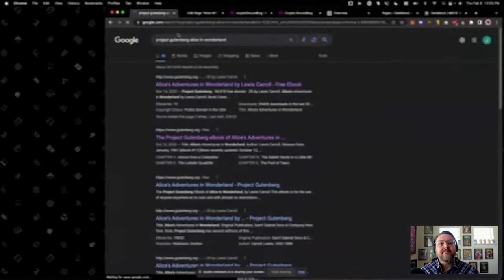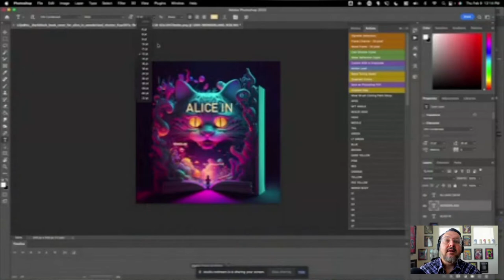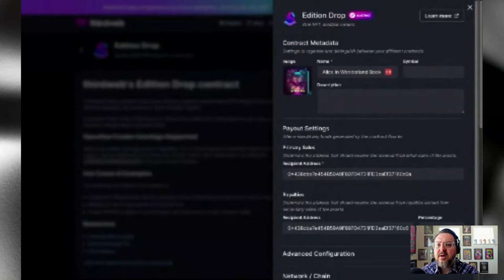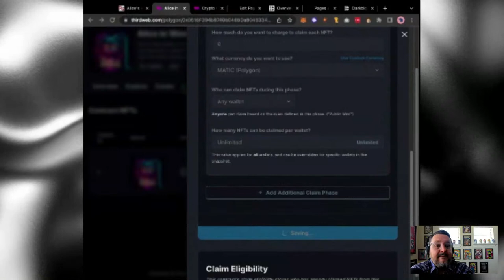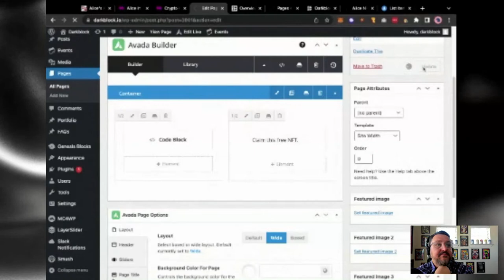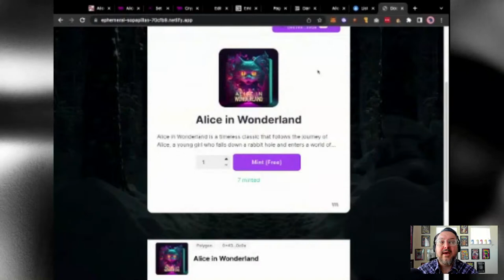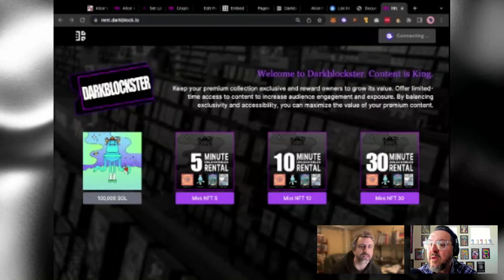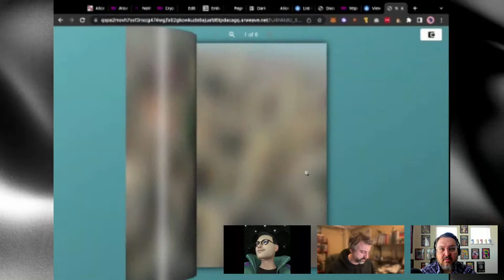Unlock the Secret to Making Your Own Book NFT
This week on 'Darkblock Presents,' we will take some of the greatest classics of all time and turn them into NFTs with unlockable content.  We will be doing it live, using some of the newest technology available and showing step by step how authors can immortalize their own work on the blockchain, while making it easy for your audience to purchase and consume.